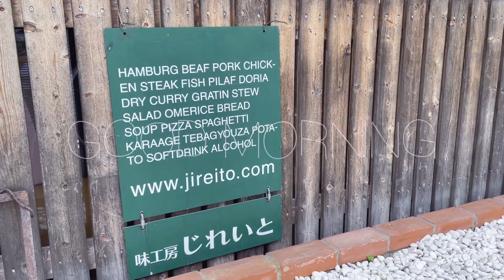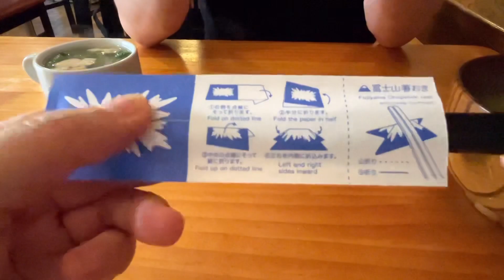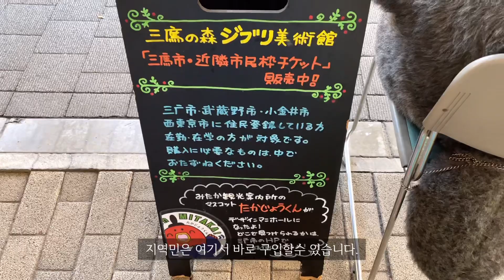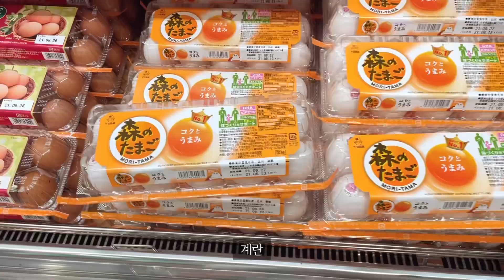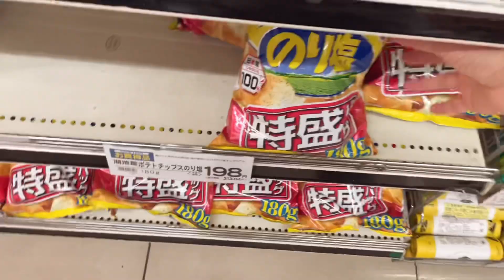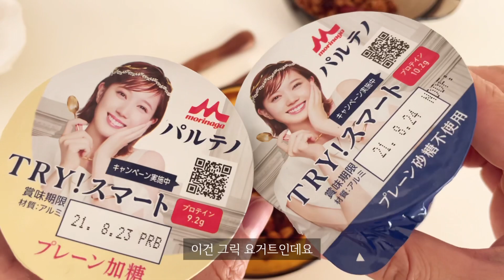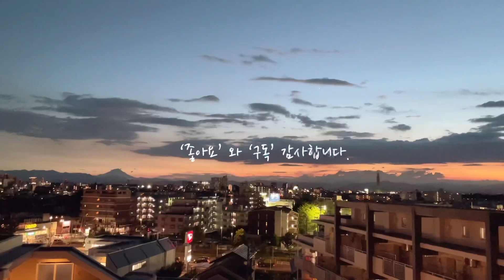일본에서 외식하고 장보고 요리하는 일상 브이로그 [후르츠산도ㅣ무화과 요거트볼ㅣ빅토리아 케이크]🗼도쿄브이로그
안녕하세요,이 체널은 도쿄에서 여행하듯 재미있게 사는 모습을 공유하고 있습니다.
👉 이번 영상은 동네에서 일본 가정식으로 외식도 하고, 집에서 맛있는 것도 만들어 먹는 소박한 일상을 담았습니다. 마트갔다가 마침 나온 무화과를 발견하고 얼른 모셔왔답니다. 무화과랑 키위넣고 후르츠산도도 만들어 먹고, 남은 무화과로 그릭 요거트랑 그래놀라 담아서 또 한번 맛있게 먹었어요. 후르츠산도 만들고 남은 생크림을 간단하게 보관하는 저의 팁을 공유하고 있으니 놓치지 말아주세요. 밀가루 없이 아몬드 가루로 만든 빅토리아 케이크도 만들어 먹었는데, 아래에 레시피를 공유해드리니 만들어 보고 싶은 분은 참고 하셔요~. 너무 간단한 레시피 서술이라서 궁금하신 점이 있으면 댓글로 물어봐주세요.
여러분 지브리 미술관 가보셨어요? 동네에서 지브리 미술관 티켓을 바로 살수 있어서 티켓사서 왔어요. 다음주 지브리 미술관 다녀온 도쿄브이로그도 많이 기대해 주세요. 😘

여행이 좀 더 자유로워져서 비행기도 타고, 현지 음식도 먹고, 요리교실도 참가해 보고 싶은데, 아직 그렇지 못한 일상이어서 도쿄에서 여행하듯이 살고 있습니다.
쇼핑도 하고, 맛있는 것도 먹고 남편이랑 둘이서 추억팔이도 하면서 자유로운 날을 기다리고 있어요.🧑🏻‍🦱👩🏻

오늘 영상을 같이 즐길 수 있으면 좋겠어요. 😉

🍰빅토리아 케이크 레시피
달걀 2개
실온 버터 45g
아몬드 우유 65g
소금 약간
설탕 80g
👉모두 잘 섞은 후 오븐 170도 35분
케이크는 충분히 식은후 원하는 크림이나 잼을 발라서 드시면 돼요.